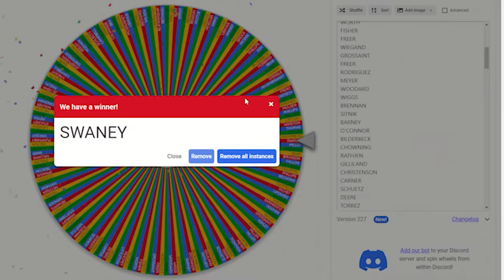HNA 2022 T-Handle Package VME3 Giveaway Winner!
See who won our VME T-Handke Package Giveaway at Hardscape North America! Thank you to everyone who participated!🏆🎉